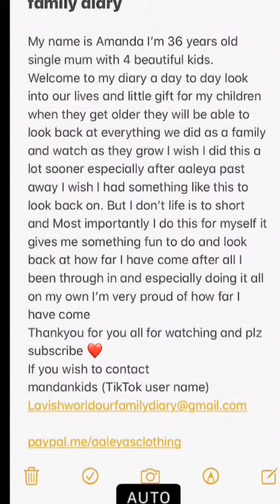Berrigan bar and bistro with Ashton and mila Antonio didn’t wanna come with us 😂